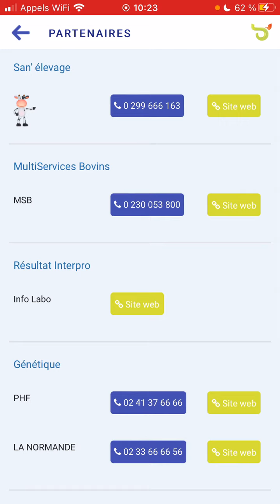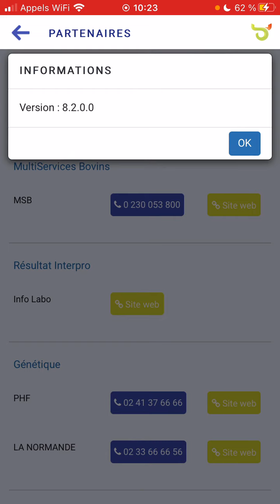Breeder Tuto Mobile - Module partenaires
Visionnez notre vidéo tutoriel pour savoir comment contacter ses partenaires d'élevage sur votre application mobile Breeder 🐄

❓ Destinée aux agriculteurs, Breeder est une solution complète, simple et efficace qui permet de gérer facilement son exploitation depuis l'ordinateur ou le téléphone mobile.

Vous souhaitez en savoir plus sur? Rendez-vous sur notre site web ➡️